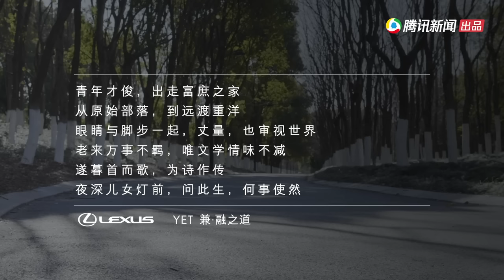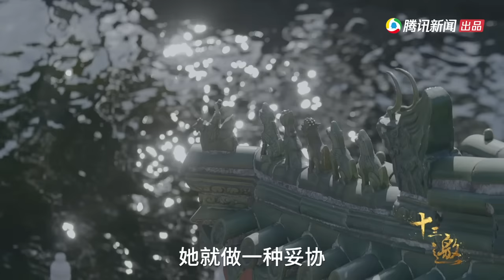十三邀S05E05许知远对话陈传兴｜黑夜是一艘渡船，记忆其实在未来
在北京和南京，许知远和陈传兴从叶嘉莹先生的纪录片聊到福楼拜的《情感教育》，从午后北京聊到午夜巴黎。几次谈话，打开一道门缝，可窥见往日时光。十三邀